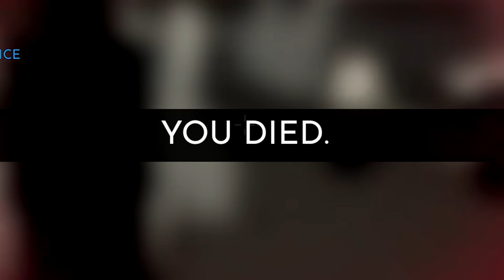¡VOY A UNA FIESTA pero ME QUIEREN MATAR! Roblox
💌 CONTACTO 💌 (no es para pedir robux)